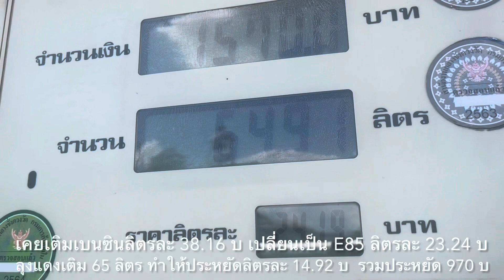ลุงแดงมาแล้ว ตอน นวัตกรรมในยุคน้ำมันแพง ลงทุน 150 บาท ทำให้เติมน้ำมัน E85 ได้ทันที ประหยัดร่วมพันบาท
ลงทุน 150 บาท ประหยัดเงินได้ร่วม 1,000 บาท
น้ำมันแพง ลุงแดงก็ไม่เดือดร้อน เพราะมีก้อน PN ช่วยให้รถยนต์ระบบหัวฉีดที่เติมน้ำมัน E85 ไม่ได้ สามารถเติมได้ทันทีเมื่อใส่ก้อน PN นี้ใต้ไส้กรองอากาศ โดยไม่ต้องติดตั้งอุปกรณ์ใดๆ ใช้ได้ทั้งรถยนต์เบนซิน ดีเซล และ แก๊ส ลุงแดงใช้มาร่วม 10 ปี ใช้ดีจึงขอบอกต่อนะครับพี่น้องชาวไทย